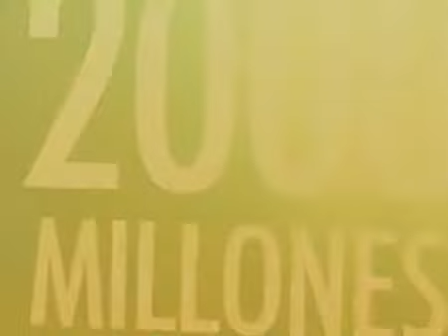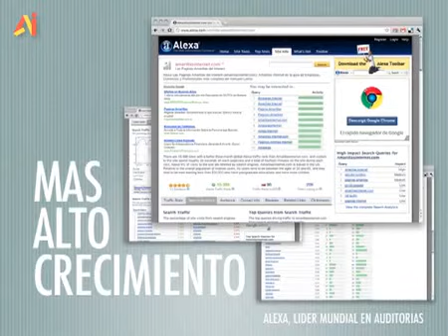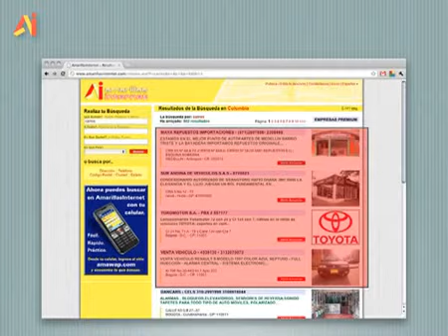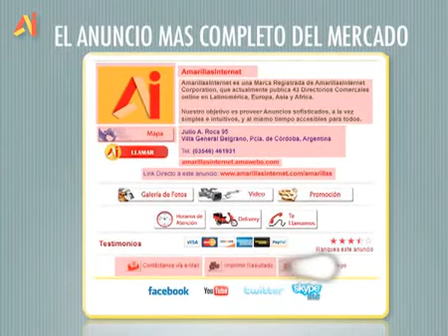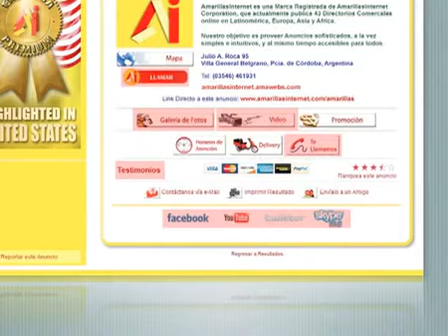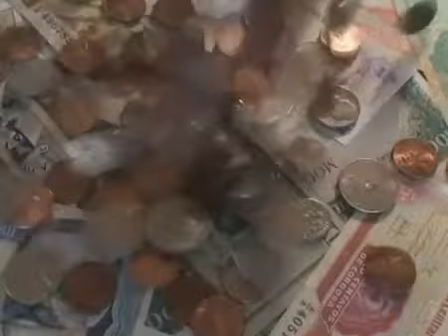Productos Amarillas Internet - Publicidad en linea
Productos de Amarillas Internet. La mejor publicidad en linea y al mejor precio, tenemos opciones para todas las necesidades, comunicate para beneficiarte con nuestras ultimas promociones.